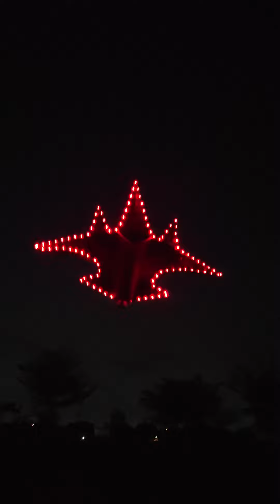Diều máy bay chiến đấu size 2m8 độ đèn.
👉Kênh Youtube Thích Thả Diều là kênh tổng hợp tất cả các video về diều như: Diều lượn, diều khí động học, diều sáo,.
📣 Kênh sẽ đăng những video mà mình đã ghi lại cảnh thả diều của mình và các anh em thả diều khác, cùng với những vấn đề về liên quan đến diều.
📣 Thả diều là môn giải trí dân gian, lành mạnh hiện đang được nhiều người với nhiều độ tuổi khác nhau lựa chọn để giải trí sau khoảng thời gian học tập và làm việc mệt mỏi.
📣 Thích Thả Diều sẽ mang đến những khoảnh khắc đẹp, vui nhộn,. về bộ môn này, rất mong được các bạn đón nhận và ủng hộ.
💎 Thân ái! 💎